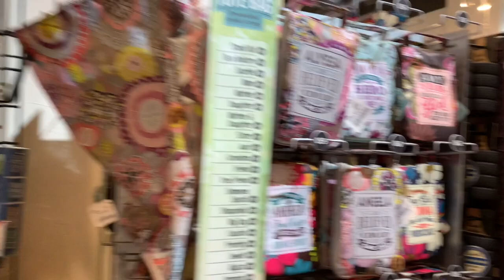Blue Mountain | Canada Blue mountain trip VLOG | Blue Mountain Village Ontario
blue mountain resort
blue mountain village
Blue mountain
Hi Friends,

This vlog taken during the blue mountain,Ontario Trip. This is amazing place near to torono with mountain and near a village with historical buildings. Hope you enjoy this video and share your comments